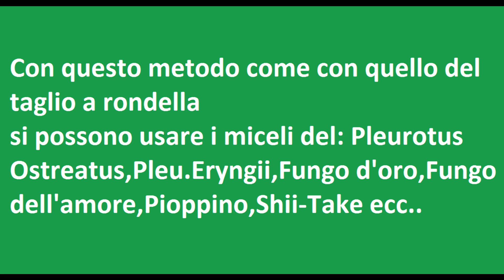Seminare funghi su tronco e coltivarli a casa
Inoculo tronco con micelio fresco
per coltivare funghi a casa
raccolte abbondantissime per più anni.